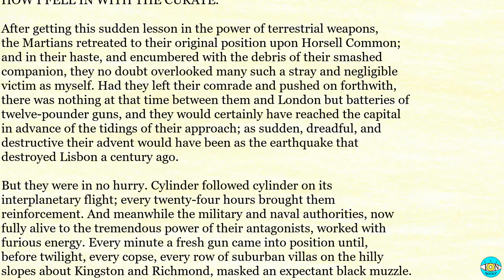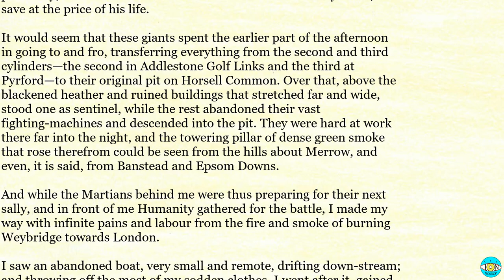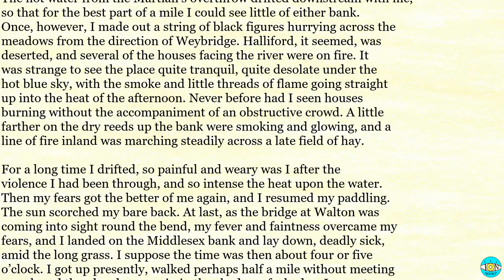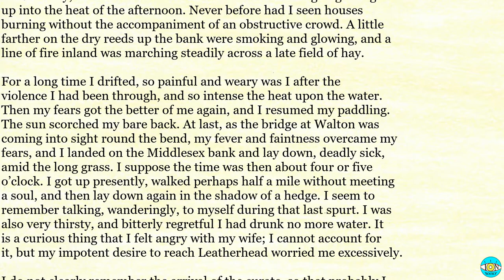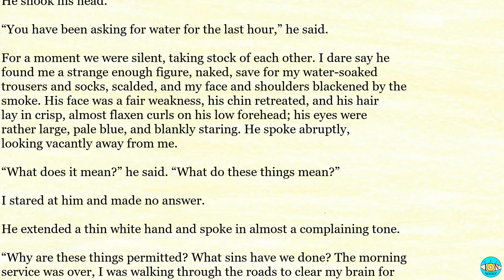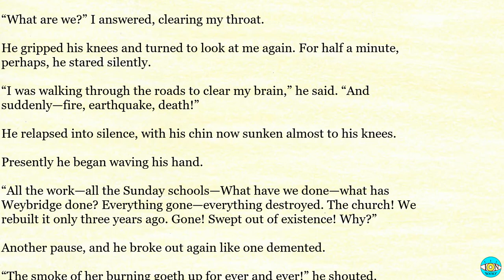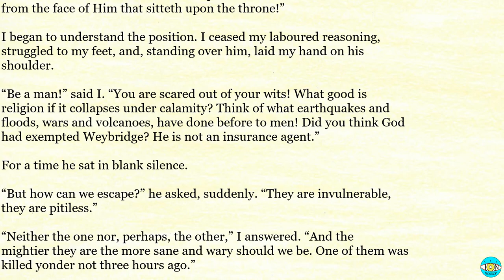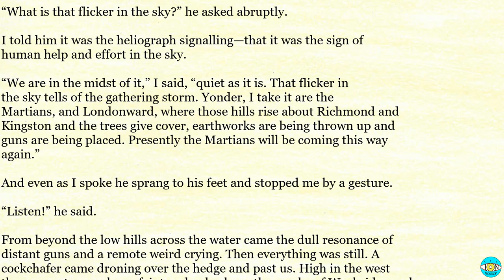War of the Worlds - Ch 13 |🎧 Audiobook with Scrolling Text 📖| Ion VideoBook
War of the Worlds by HG Wells - Chapter 13